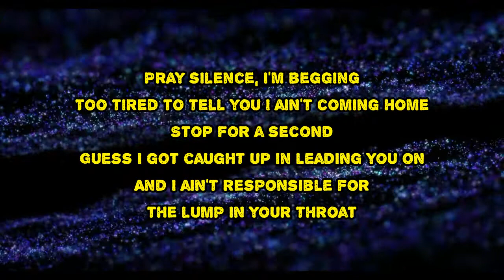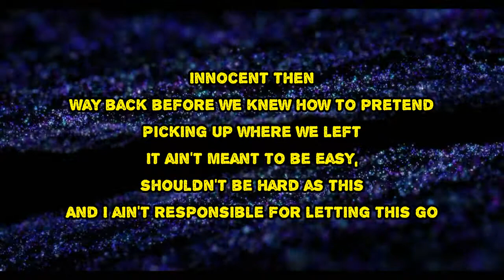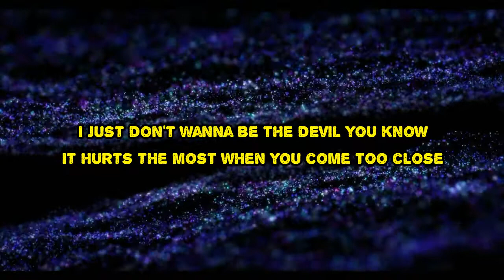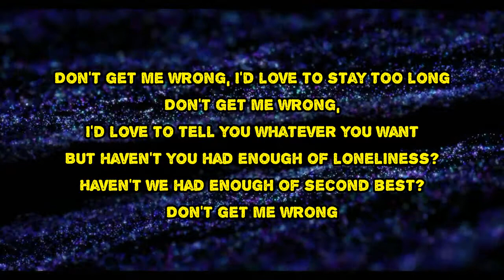Lewis Capaldi - Don't Get Me Wrong (Lyrics)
Don't Get Me Wrong by Lewis Capaldi
Album: Divinely Uninspired to a Hellish Extent

Don't Get Me Wrong Lyrics:

Pray silence, I'm begging
Too tired to tell you I ain't coming home
Stop for a second
Guess I got caught up in leading you on
And I ain't responsible for the lump in your throat
Haven't you had enough of all of this?
Haven't you had enough of loneliness?
Don't get me wrong
I'd love to stay too long
I'd love to tell you whatever you want
But haven't you had enough of loneliness?
And haven't we had enough of second best?
So don't get me wrong
Innocent then
Way back before we knew how to pretend
Picking up where we left
It ain't meant to be easy, shouldn't be hard as this
And I ain't responsible for letting this go
Haven't we had enough of second best?
I just don't wanna be the devil, you know
It hurts the most
When you come too close